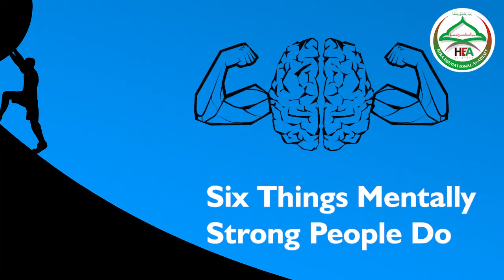Waqt koun barbaad karte hain?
6 Traits of the Mentally Strong
They move on. They don't waste time feeling sorry for themselves.
They embrace change. They welcome challenges.
They stay happy. ...
They are kind, fair and unafraid to speak up.
They are willing to take calculated risks.
They celebrate other people's successes.